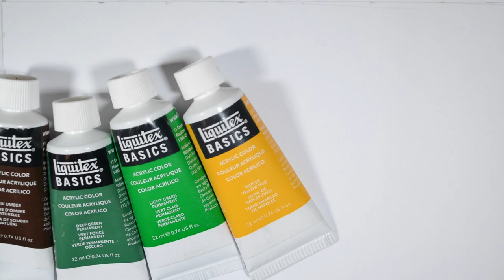HOW TO DRAW BAPE CAMO PRINT ! (EXACT COLOURS)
Paint - liquitex acrylic paint. Not the best acrylic paint i have used, its very watery and inconsistent. I recommend using a thicker acrylic paint with a smoother finish.